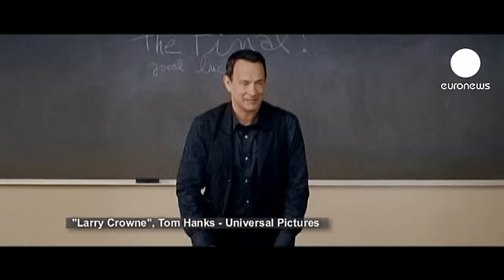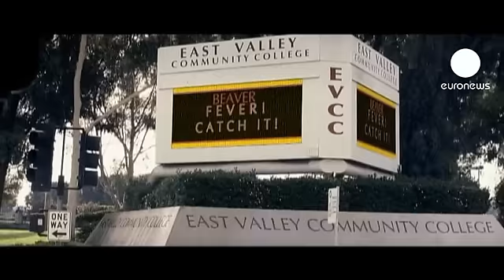euronews cinema - "Il n'est jamais trop tard" pour Tom Hanks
Fraîchement licencié d'un poste qu'il occupait depuis des années, Larry Crowne décide de s'inscrire à l'Université pour reprendre ses études.

Ce changement de vie professionnelle prend une tournure plus personnelle lorsqu'il tombe sous le charme de son professeur d'expression orale, Mme Tainot.

"Il n'est jamais trop tard" a été réalisé par Tom Hanks qui s'est aussi mis dans la peau de Larry Crowne.